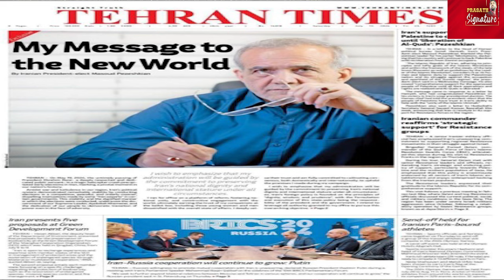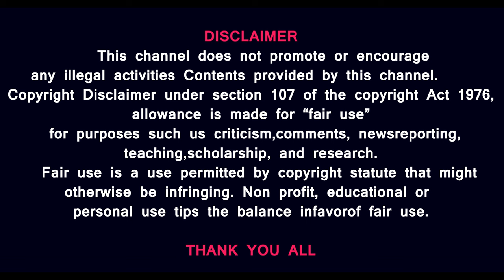பிரதமருக்கு முத்தம் கொடுத்தது குற்றமா ? Geopolitics Today Prasath Signature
1.
Israeli airstrikes have damaged or destroyed over a thousand mosques in Gaza. Despite their fear, many Palestinians continue to gather weekly for Friday prayers.

2. Russia's Foreign Ministry spokeswoman jokingly called US President Joe Biden "a pro-Russian candidate being controlled by the Kremlin". This was after Biden misspoke and introduced Ukraine's leader as "President Putin" before correcting himself. Biden’s gaffes at the NATO summit in Washington also featured prominently on news bulletins in Russia. TV channel Rossiya1 called Biden's mistake when he addressed Ukrainian president as "President Putin" a “farce” and “theatre of absurd”. However, Biden’s counterparts came to his defence, calling the gaffes as “slip of the tongue.”

3. Former US president Donald Trump will meet with Hungarian Prime Minister Viktor Orban in Florida on Thursday, according to people familiar with the matter, less than a week after he met with Russian President Vladimir Putin in Moscow and Chinese President Xi Jinping In Beijing.

4.In a grim reminder of Russia’s threats, Slovakia’s Prime Minister Robert Fico warned that Ukraine joining NATO would spark a global conflict. “I understand Ukraine’s wishes, it is a sovereign country, but Ukraine’s membership in NATO is just a guarantee of World War III,” Fico said.
Turkish President Erdogan warned against a possible conflict between NATO and Russia, urging that diplomacy must also be an option. "I shared my views candidly here that NATO should never be allowed to be a party to the war in Ukraine," Erdogan said after NATO’s Washington summit.  NATO’s Washington summit was clouded by uncertainty in the US as Biden fights for his political survival. Biden compared his commitment to the trans-Atlantic alliance to comments from his challenger, former president Donald Trump.

5.As elections in the United States draw closer, polls indicate that former President Donald Trump could be back in the Oval Office by early 2025.
One possible indication of what a second Trump administration might look like is Project 2025, a transition plan spearheaded by the Heritage Foundation, a prominent conservative think tank in Washington, DC.
The 922-page doorstopper is essentially a how-to guide for a right-wing model of governance, proposing a dramatic overhaul of the federal government with plans to expand presidential power and purge the civil service of “liberals”.
While largely focused on dismantling the “Deep State”, the document also offers pointers on foreign policy, striking a hawkish tone on China – “the most significant danger to Americans’ security, freedoms, and prosperity” – prioritising nuclear weapons production and curtailing international aid programmes.

6.NATO officials made a big claim over anticipated Ukrainain counteroffensive against Russia. The New York Times reported that NATO officials do not expect a new Ukrainian offensive in 2024. The NATO officials cited a delay in the delivery of military aid pledged by the West to Ukraine. The officials claimed the aid will take months and years to be delivered to Ukraine.

Prasath signature